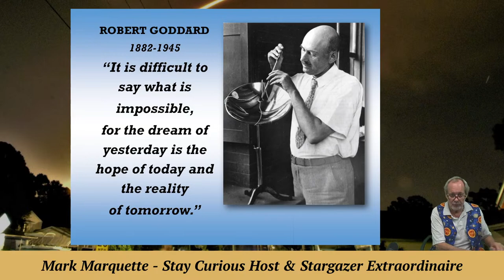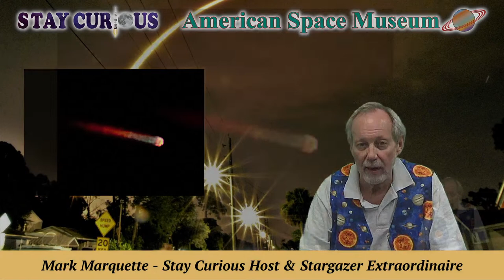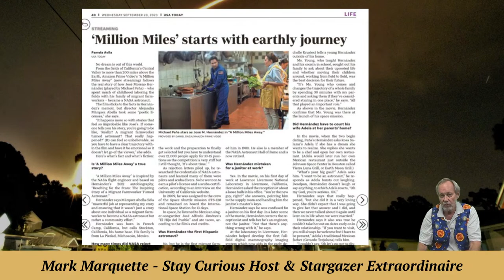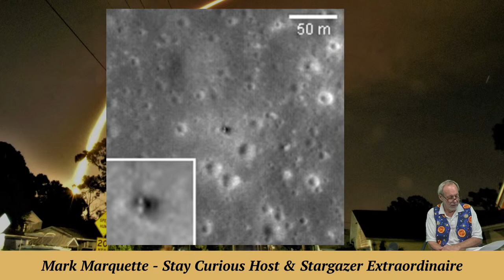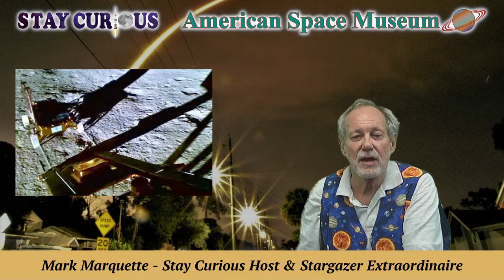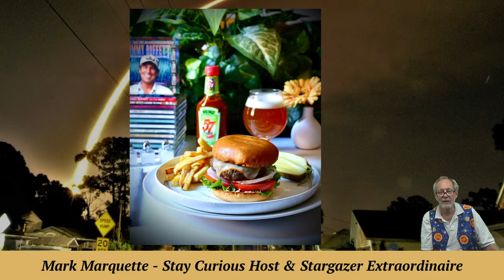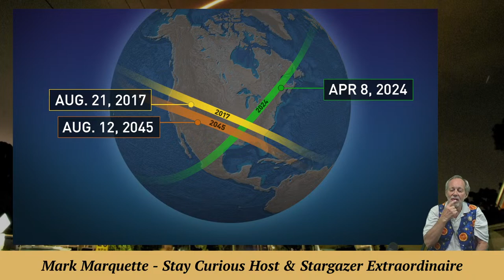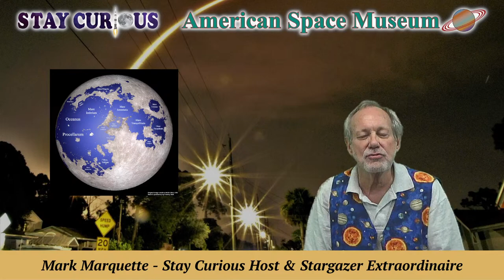First alien soil harvested, and a space plea for a cheeseburger | Stay Curious 2023-09-20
Enjoy a space age "mash-up" of SpaceX triumphs, the first alien soil sample and an astronaut wanting a 113cheeseburger in paradise!

EXECUTIVE PRODUCER: Karan Conklin
HOST & PRODUCER: Mark Marquette
CO-PRODUCER and CAMERA: Marty Winkel